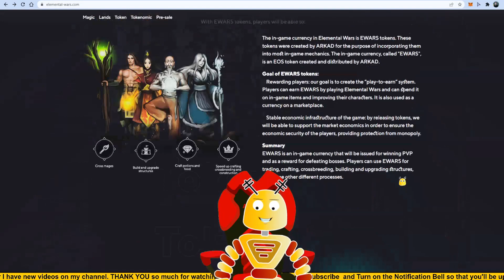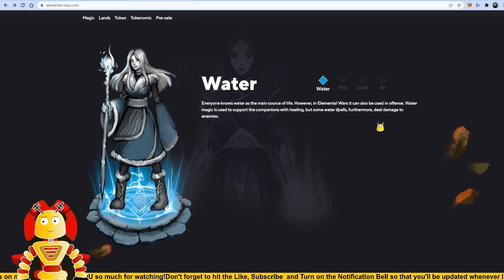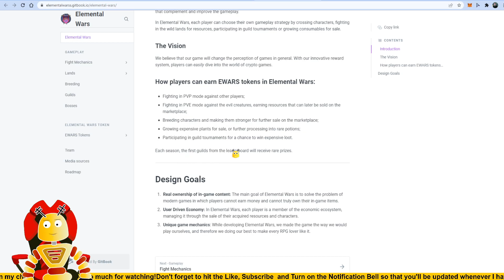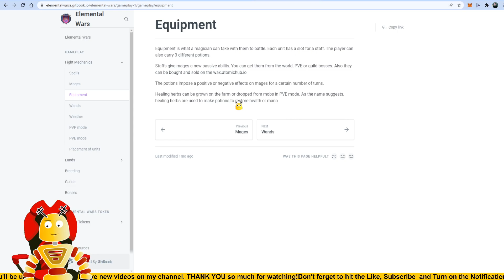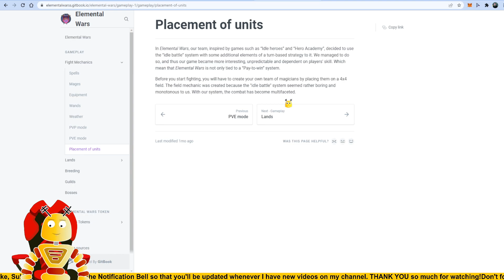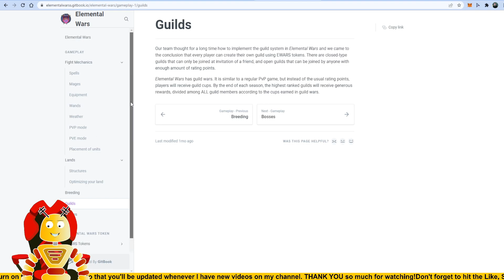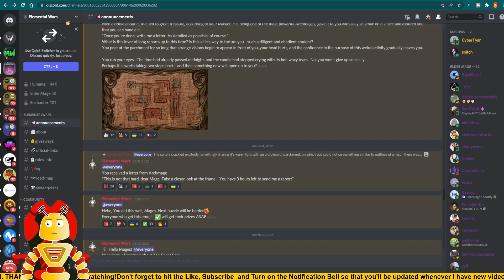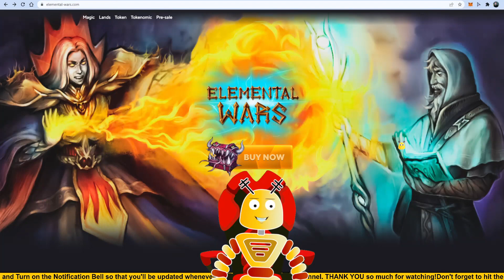ELEMENTAL WARS | UNDER WAX BLOCKCHAIN | GIVEAWAY RAFFLES (TAGALOG)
2. Kindly please watch at least one (1) advertisement.
3. Like the video and comment anything (shout out request, next vlog request, or just give me a thank you message).

omnilegends KUMITA FROM 500php AND MORE SA Thetan Arena?
OMNIVERSE: OMNILEGEND NFT GAME INFO!
WHAT IS OMNIVERSE?